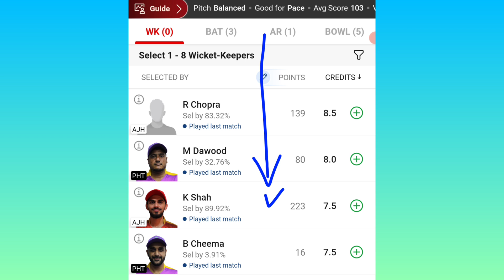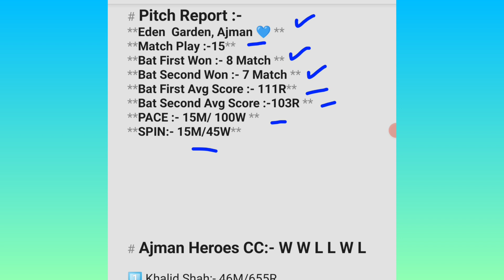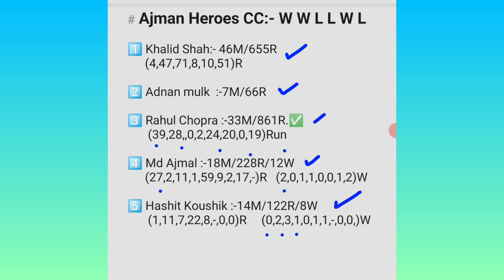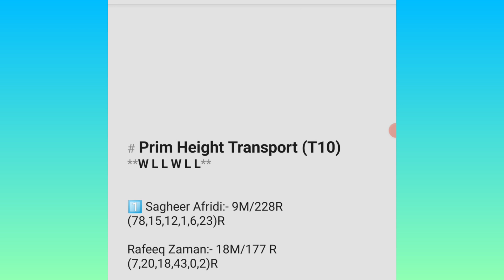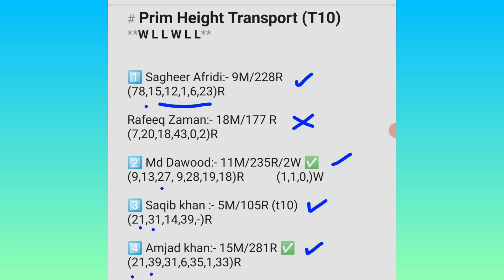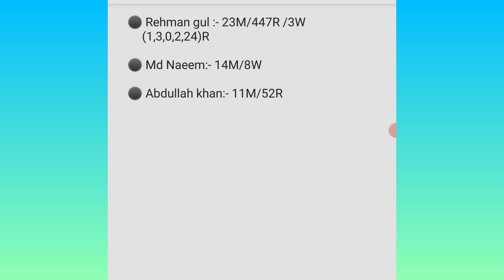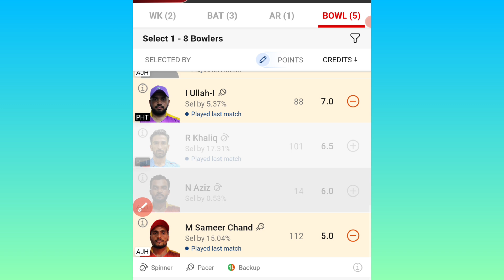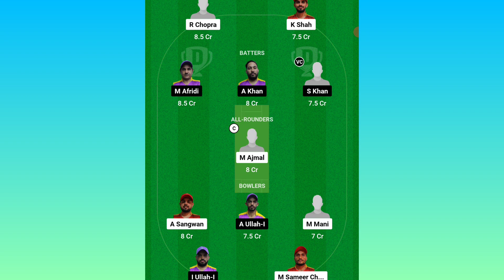AJH vs PHT prediction, AJH vs PHT dream11 team, Ajman t10